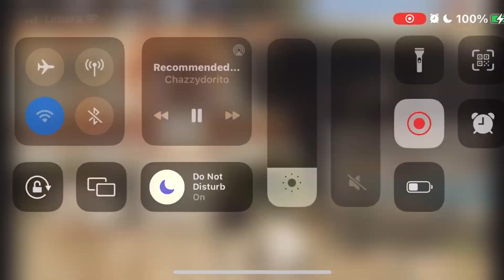GTA 5 Full Game Walkthrough (Next Gen) | Part #7